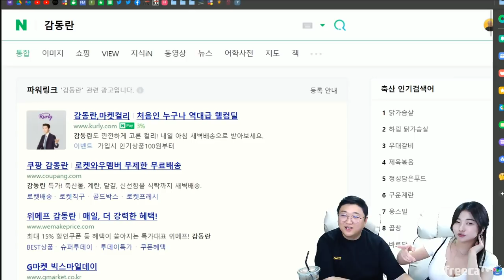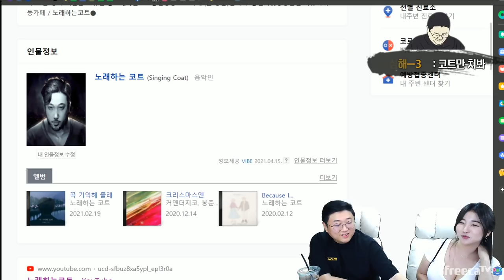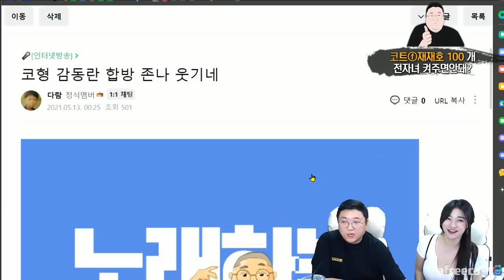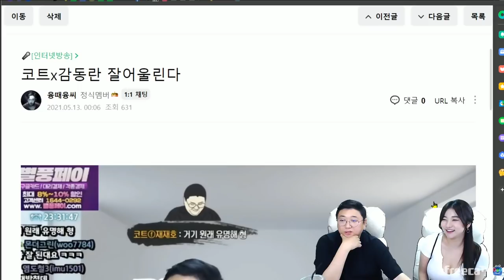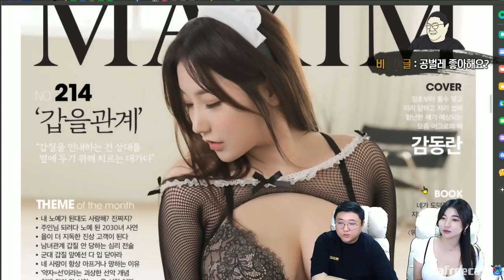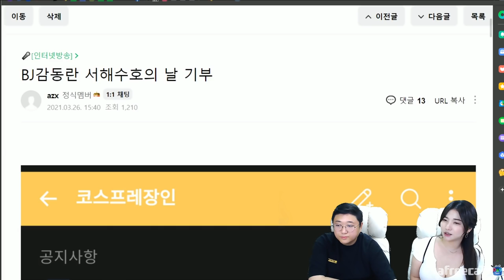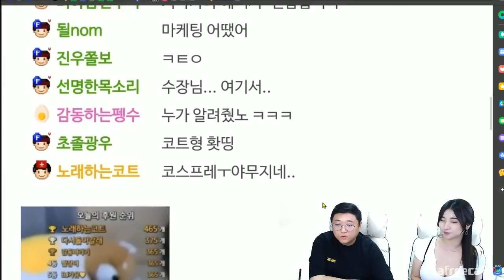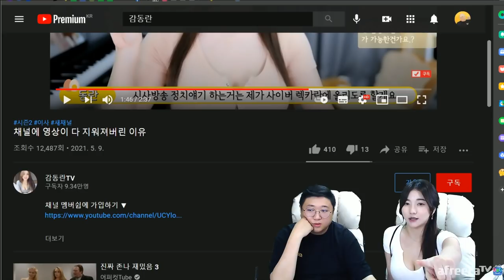[코트X감동란] 방송으로 사심채우는 악랄한 BJ (21.05.12-3)